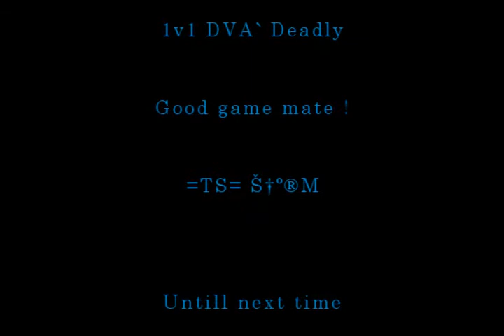1v1 DVA Deadly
© copyright by DILightning / TS Storm / Mick ©

He was Drunk and high on weed :)
1v1 DVA`Deadly game over in 5 mins lol :) Deadlys famous quote ingame " Dont get Cocky "

=TS= SToRM - Timesplitters UK ( AND PROUD ANY COMMENTS AGAINST TS WILL ALSO BE REMOVED ).

ALL AUDIO BELONGS TO THEIR RESPECTIVE AUTHORS,